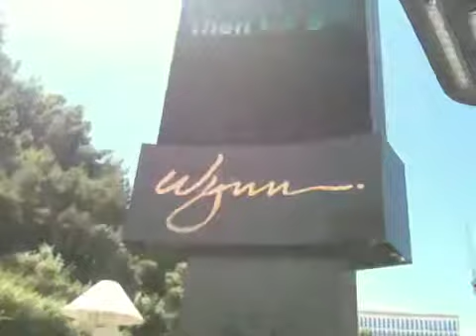Vegas Bus Ride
Vegas Bus Ride - Las Vegas - Taking the express bus "Ace" around the Strip and further on - June 20 2010